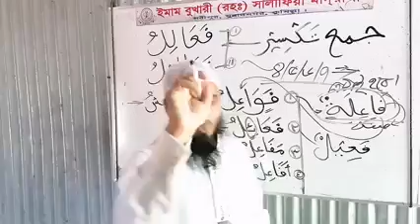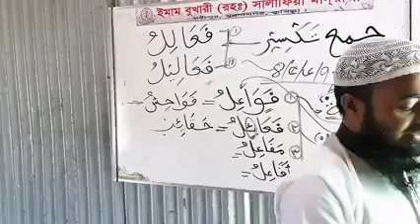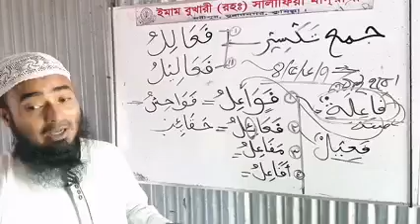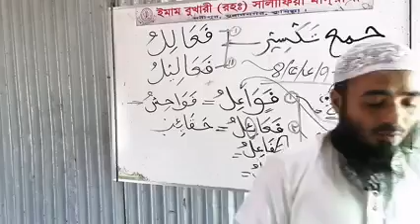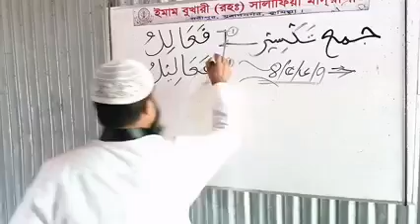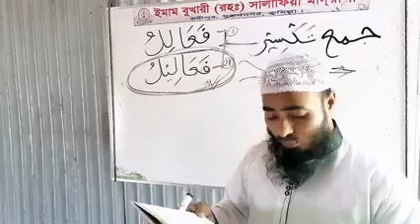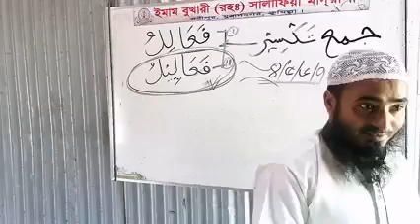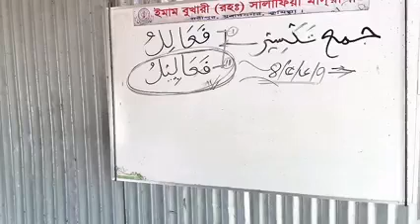অনিন্দ্য সুন্দর কৌতুহলী বহুবচন যার নাকি নিয়ম নেই কিন্তু কৃত্রিমতা রঞ্জিত বুদ্ধিমত্তার খোঁজে